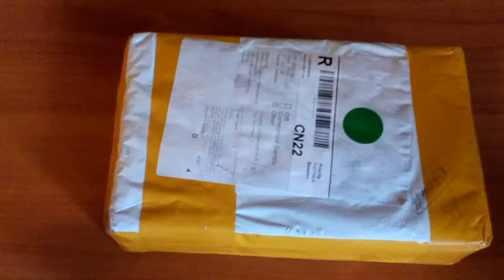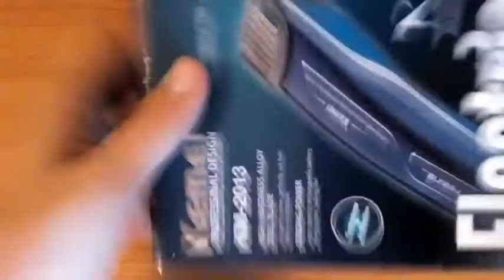Посылка из Китая машинка для стрижки волос kemei ( aliexpress )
Отличная посылка! Машинка стрижет четко kemei инструменты для укладки волос ( aliexpress )
Ссори за такой долгий отпуск *_*
Ссылка на товар
Привет всем меня зовут Женя На моём канале вы сможете увидеть распаковки и обзоры посылок из Китая! рассказываю очень много интересного Планшеты , телефоны , часы , чехлы , одежда и вообще всё что только можно заказать в Китае! Так же буду благодарен вам за все возможные репосты и Like... Просто снимаю все что попало ...
Я в соц.сетях
Благодарю вас что вы со мной !